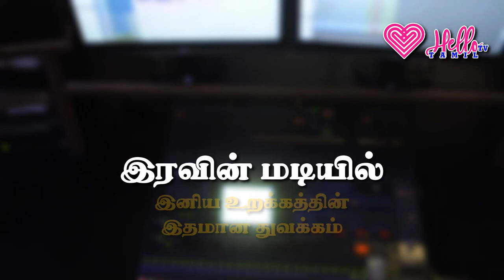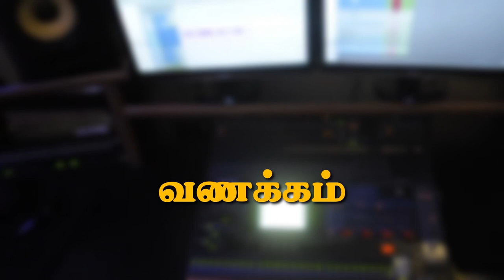ஒருவருக்கு சொர்கமா நரகமா எப்படி அறிவது? || இரவின் மடியில் || Hello Tv Tamil